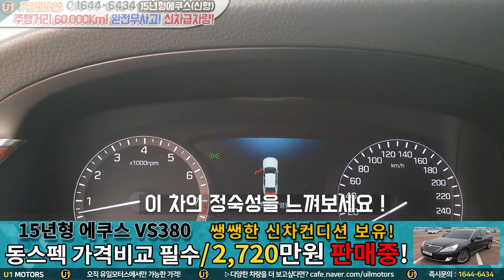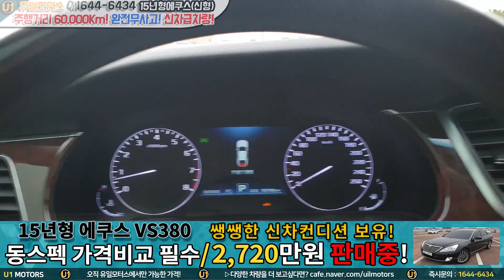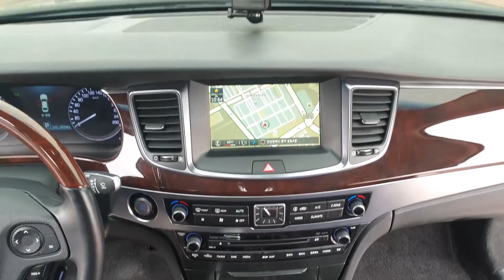2015 신형에쿠스 2720만원 - (코로나 중고차유일모터스 대처방법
안녕하세요^^ 오늘 소개드릴 중고차량은 신형에쿠스 신차급 차량
입니다   킬로수 상태 가격 매우 좋은 차량이오니 관심 부탁드립니다

구독자분들 코로나 예방 잘하셔서 건강에 이상 없으시길
진심으로 바랍니다!

주소창에   유일모터스.com